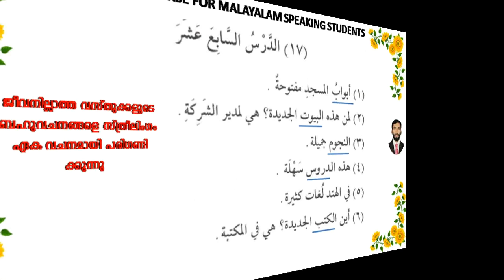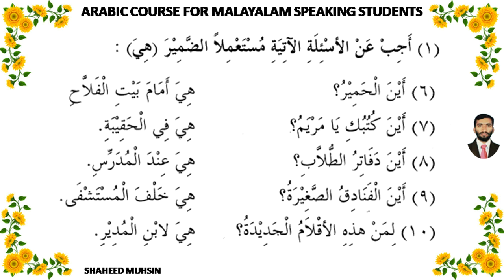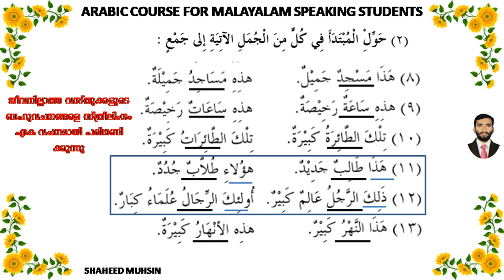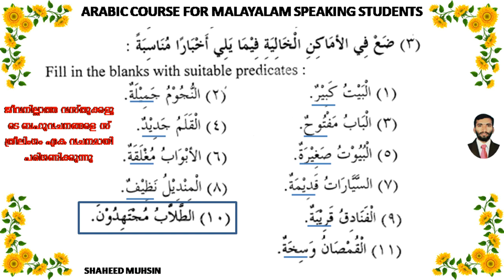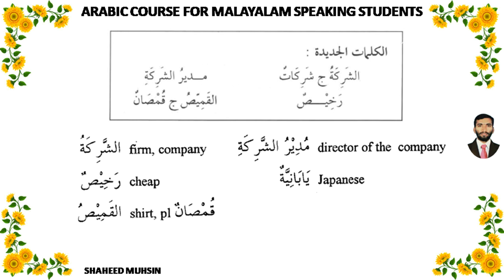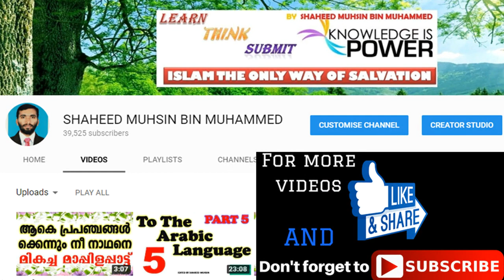ARABIC LERNING IN MALAYALAM LESSON 17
മലയാളികൾക്ക് അറബി ഭാഷാ പഠനം പാഠം 17